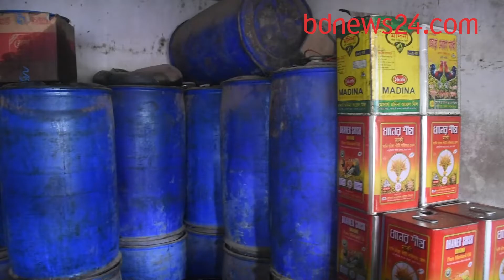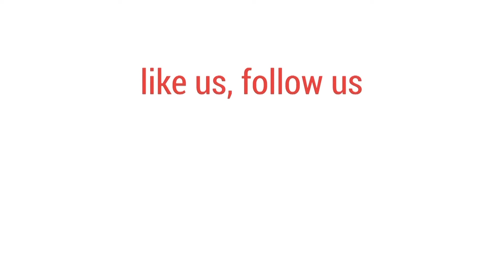লাভ বেশি, বোতলের সয়াবিন তাই খোলা তেল| bdnews24.com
বেশি লাভের আশায় নির্ধারিত দামের সয়াবিনের বোতল খুলে সেই তেল বিক্রি হচ্ছে ‘ইচ্ছেমত বেশি দামে’।